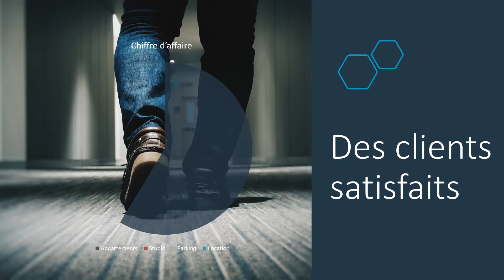Demo animation de graphiques powerpoint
Un exemple d'animation qui suit à la lettre le tutoriel de Sean Chai sur office.